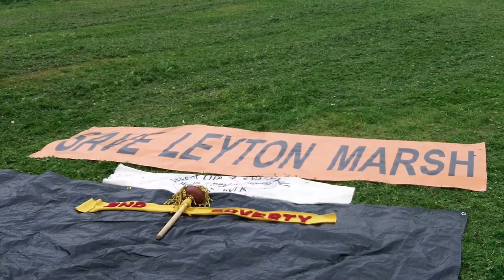Leyton Marsh Olympic Impacts - Caroline Day explains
Caroline Day, a local resident, explains the issues faced by residents and users of Leyton Marsh in Waltham Forest. The Marsh, which is common land, has had a temporary basketball training facility built on it in preparation for the Olympics Games. Caroline explains the difficulties residents and protestors have faced in their actions and correspondence with the Council and Games organisers.

Recorded on Friday 27 July 2012. Prior to this an alternative Poverty Torch Relay ran through the London Borough of Hackney, finishing at Leyton Marsh.